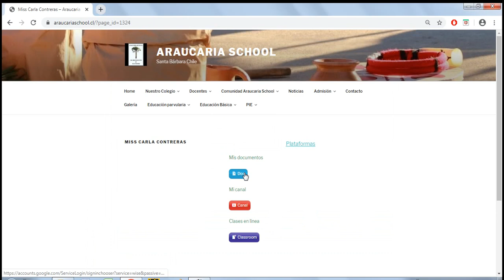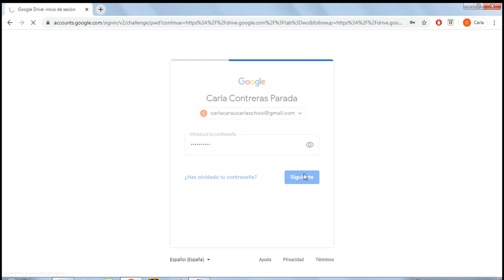como ingresar plataformas A.S